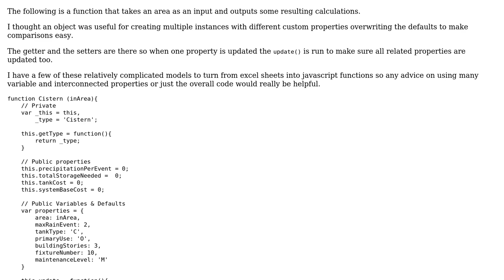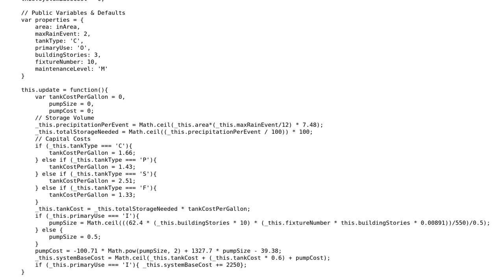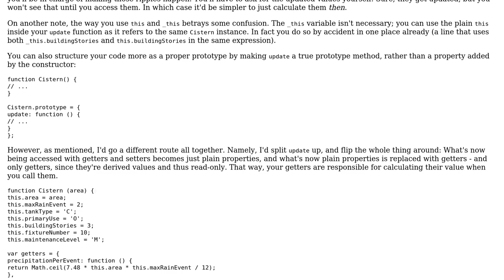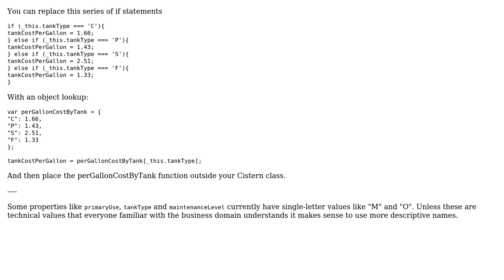Code Review: Modeling rainwater collection and cost (2 Solutions!!)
Code Review: Modeling rainwater collection and cost

With thanks & praise to God, and with thanks to the many people who have made this project possible! | Content (except music & images) licensed under CC BY-SA | Music | Images & others | With thanks to user PFlans user Matt Zeunert user Jamal user Flambino and the Stack Exchange Network Trademarks are property of their respective owners. You are responsible for your own actions.